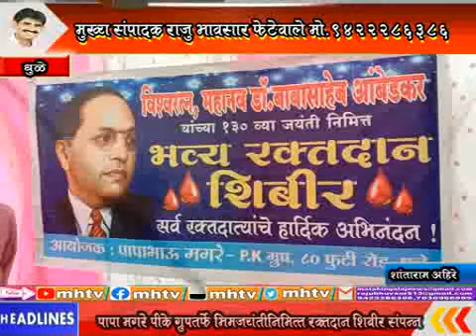MhTvNews 14 04 2021 पापा मगरे PK ग्रुप तर्फे भिमजयंतीनिमित्त रक्तदान 4